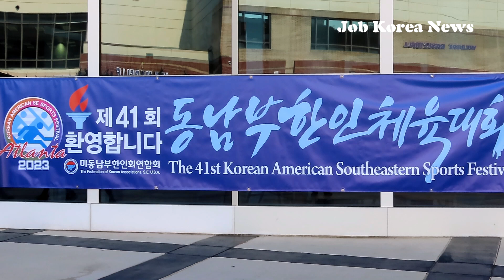[영상] K-POP 콘테스트, SYNKO ... 동남부 체전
K-POP 콘테스트,SYNKO,미동남부한인체육대회,홍승원
미동남부한인회연합회(회장 홍승원)는 지난 9일-10일 ‘제41회 동남부한인체육대회’가 둘루스 고등학교 개최됐다.